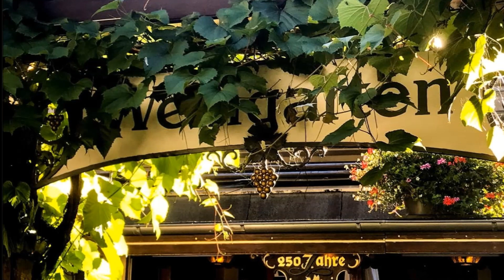RHEINBRAUN-CHOR ESCHWEILER e.V. ~ Lob des Rheins - Ernst Fischer ~ Ltg. ERNST MATTHIAS SIMONS (1999)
" RHEINBRAUN-CHOR ESCHWEILER e.V. "
- Titel: Stimmt an, lasst uns singen...
- Leitung: Ernst Matthias Simons
- Mitwirkende: Theo Palm, Klavierbegleitung
- Rheinbraun-Bergmannsorchester - Winfried Balter, Tenor
- Hornquartett: Leon Mooren, Bodo Schön, Josef Schmidt, Michael Bartsch
01. Festgesang ~ Christian Siegler...
02. Im Abendrot ~ Franz Schubert...
03. Zigeunerleben ~ Robert Schumann...
04. Ungarischer Tanz Nr. 6 ~ Johannes Brahms / Otto Groll...
05. Nachtgesang im Walde ~ Franz Schubert...
06. Der Jäger Abschied ~ Felix Mendelssohn-Bartholdy...
07. Ännchen von Tharau ~ Friedrich Silcher...
08. Chor der Studenten ~ Jacques Offenbach / Peter Brettner...
09. Lob des Rheins ~ Ernst Fischer / Solo: Winfried Balter, Tenor...
10. Fliegermarsch, "Der fliegende Rittmeister" ~ Hermann Dostal / Josef Drexler...
11. Zum Tanze da geht ein Mädel ~ Trad./ Satz: Wilhelm Schrey...
12. Chor der Schmiedegesellen ~ Albert Lortzing / Franz Huber...
13. Soldatenchor, "Margarethe" ~ Charles Gounod / Hermann Ophoven...
14. Wir kamen einst von Piemont ~ Trad./ Satz: Wilhelm Heinrichs...
15. An der schönen blauen Donau ~ Johann Strauss...
16. Csárdás ~ Heinz Gernhold / Otto Groll...
17. Glückauf-Marsch ~ Trad./ Satz: Thoe Knobel...
- Eine Produktion von: TELOS STUDIOS 1999